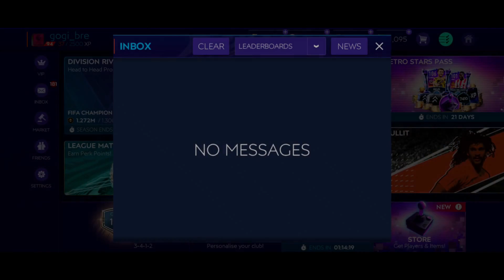Players are killing your potential to be the best ⚠ Focus on better rewards in Retro Stars!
Players are killing your potential to be the best ⚠
Focus on better rewards in Retro Stars!

In this video, I am gonna show you what you should claim in Retro Stars event in order to get the best rewards that will help you in a long run. Instead of claiming players, you should focus on resources that really matters. For example... Dont go for Nacho, instead, go for as many gumball tokens as you can get. Those will help you to get better rewards from the gumball machine chapter. This is just 1 example, but remember... players can be bought from the market, but you can NOT buy skill boosts! We are gonna also open some packs in this video just to spice things up.

IT'S FREE!

Become part of Rango's Army!

FIFA MOBILE 21 HOW TO UNLOCK TRANING TO 120 OVR
FIFA MOBILE 21 MOST EPIC TEAM UPGRADE
FIFA MOBILE 21 EXPENSIVE TEAM UPGRADE
FIFA MOBILE 21 EASIEST WAY TO INCREASE MY COINS
FIFA MOBILE 21 EASIEST WAY TO INCREASE MY OVR
FIFA MOBILE 21 HOW TO MAKE MILLIONS OF COINS